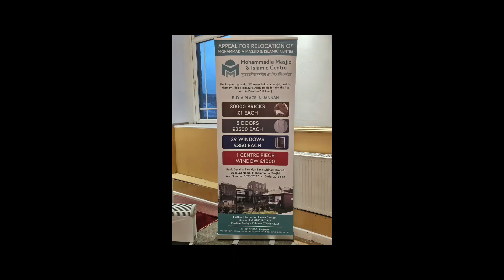Mohammedia Masjid and Islamic Centre ( OL2 8QX )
Overview
Impacts
Leaderboard
Shaw is a small muslim community in the outskirts of Oldham, Greater Manchester. Our goal in purchasing this building was to provide a comfortable and modern community facility for worship and be a source of pride for our future generations.

We humbly request the help and support from all our generous brothers and sisters to donate towards this

noble cause and make this dream come true.

The project is estimated at £500,000 for the first phase of works. The purchase of the building and the

surrounding lands has cost £180,000 (financed by taking Qardhe Hasana, which needs to be repaid in due

course). A further estimated repairs and refurbishment at £320,000 is needed before we are able to start

utilising the buliding to rehouse the Masjid.

Alhamdullilah through the efforts and kind donations we were able to raise £60,000. This has been by the

Grace of Allah, Who has blessed us with your generous support. However we currently still have a net shortfall

of £440,00.